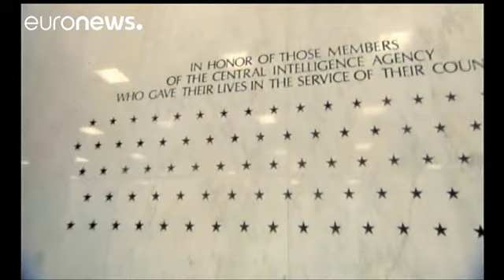Νέα Υόρκη: Συνελήφθη πρώην πράκτορας της CIA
Στην κατοχή του βρέθηκαν σημειωματάρια με άκρως απόρρητες πληροφορίες, τηλέφωνα και διευθύνσεις…